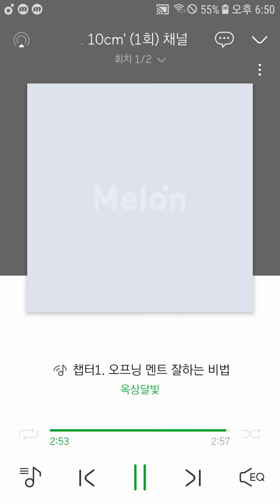[멜론라디오 추억] 오프닝 멘트 잘하는 비법 | 옥상달빛의 좋은라디오 만들기 Feat.10cm (피아노 와이준)